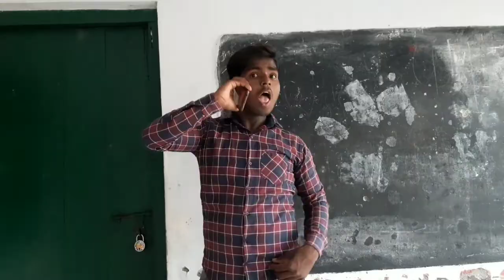Raja | अईहा ससुरारी जीजा जी | Shilpi Raj | Shilpi Raghwani | Bhojpuri Chhath Geet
Trade Enquiry-: Lakhan Baba (Ankush Raja's father)

Song :- अईहा ससुरारी जीजा जी
Singer :- Ankush Raja , Shilpi Raj
F.T       :- Shilpi Raghwani
Lyrics :-  Bosh Rampuri
Dop :- Rishi Raj , Rai ji
Editor :- Prasant Singh
Managed By :- Vicky yadav
Garjiyan :- Lakhan Baba
Manager :- Nitesh Yadav (Neta ji)
Production :- Pritam ji
Company/ Label :- Ankush Raja Official